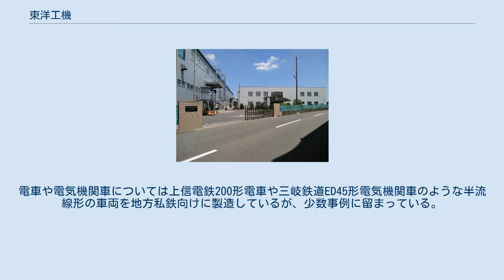東洋工機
東洋工機株式会社（とうようこうき、英文社名TOYOKOUKI Co,.Ltd.）は、鉄道車両用電気機器の保守、修繕、各種部品などの生産を行う企業である。
かつては鉄道車両メーカーであった。
 「日本鉄道自動車工業」と称した1930年代後半から1940年代にかけては、大阪・堺の木南車輌製造と並んで、小ロットで車輌供給を行う新興メーカーの代表であった。
当時の同社について、趣味者の間ではしばしば「日鉄自」（にってつじ）と略される。
 日中戦争・太平洋戦争による戦時体制下・戦後混乱期には、物資統制の制約で大手メーカーから電車等を購入できない地方私鉄、大量の規格車両供給を要した路面電車事業者等から輸送力増強のための新車需要があった。
日鉄自はこの種のニッチ需要に応えた代表的な存在で、競合した木南車輌の先進デザイン志向に比べるとどことなく垢抜けないながらも、半流線形や開口部の大きな二段窓を多用する軽快感のある小型・中型車両を廉価に供給している。
 そのうちの少なからぬものが、中古電車・客車の台車・台枠・電装部品などを流用して製造された一種の半新造車（機器流用車）であった。
種車（たねしゃ=改造のベースとなった車両）や改造に至る経緯、車歴自体に複雑な事情を抱える事例が見られ、趣味者間からも興味を持たれることが多い。
 戦後に東洋工機となってからは、親会社となった東洋電機製造の仲介でアメリカのGATC社からエアスライド荷役装置のパテントを入手、これにより国鉄の私有ホッパ貨車を多数製造した。
電車や電気機関車については上信電鉄200形電車や三岐鉄道ED45形電気機関車のような半流線形の車両を地方私鉄向けに製造しているが、少数事例に留まっている。